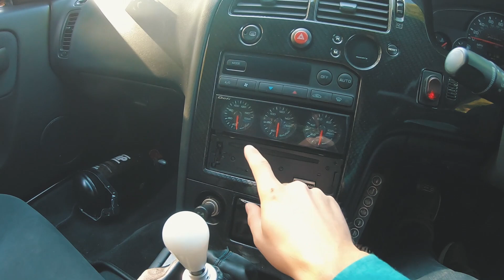LEGENDA Japoneza Nissan SKYLINE Cu 800 CAI PUTERE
Prezentam un Nissan Skyline R33 cu peste 800 cai putere!